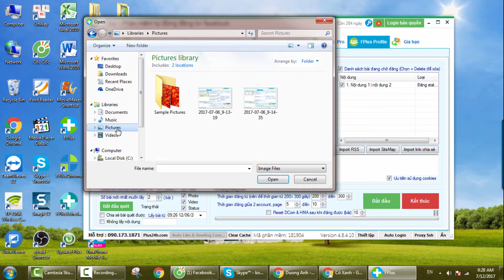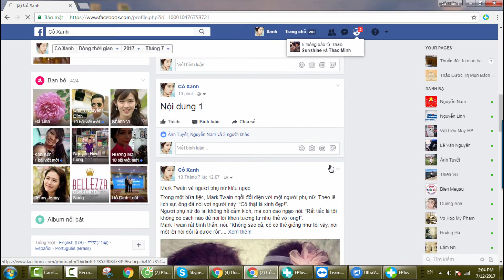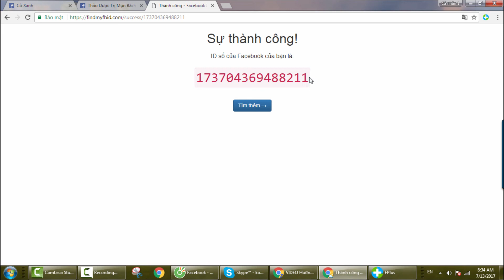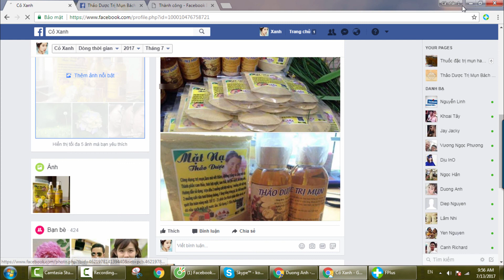Hướng dẫn đăng bài lên nhiều profile, pages và tự động lấy bài page, profile về đăng - FPlus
Sử dụng FPlus Profile để đăng nhiều bài lên nhiều tường, pages cùng lúc, hoặc tự động lấy link, video, photo, status trên các page, profile khác về đăng giúp bạn tiết kiệm thời gian và công sức đăng bài, thu hút lượng view cho page của mình, đẩy nhanh hiệu quả marketing online.